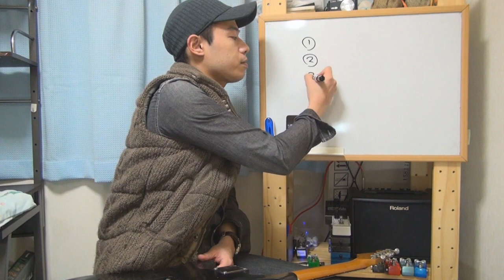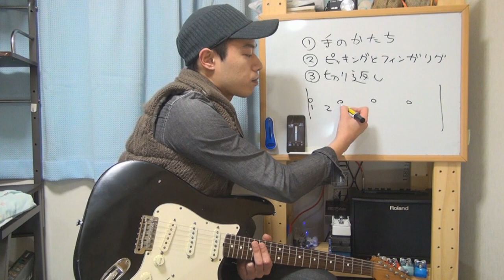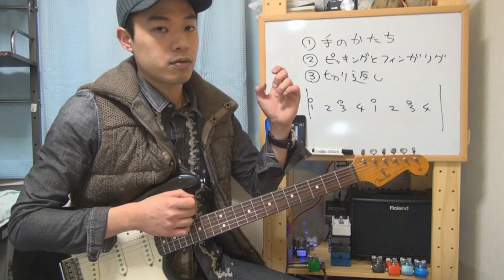ギターレッスン【クロマチック練習をやってみよう1/2】基本のクロマチック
ギターの基礎練の定番、
クロマチック練習(クロマチックトレーニング)。

知ってても知らなくてもいい内容ですけれど覚えるのは簡単です。
実施するのも自分のレベルに合わせて調節すればOKです。

１本目の動画では
基本的なクロマチックの練習の仕方をご紹介。

単に指を動かせば良い、という物でもなく、
いくつか実施するに当たって
気を付けたいポイントがありますので
ちゃんと意識をしながら練習をしてみてくださいね。

でも、ぶっちゃけすんごい面白くないので
無理してやらなくても大丈夫です(笑)。

ウォーミングアップ的な使い方が良いかと思いますね。